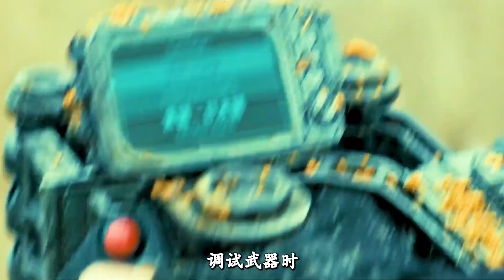外星威脅降臨，時間重置揭秘，拯救地球的《生死輪回》之戰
No.5 | 于謙老師憑借這部電影，一舉拿下影帝《老師好》